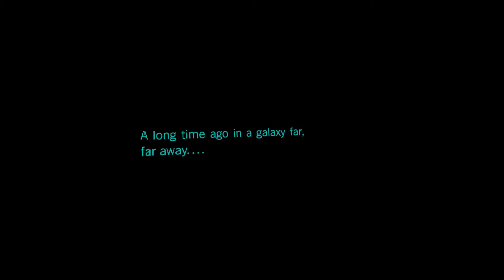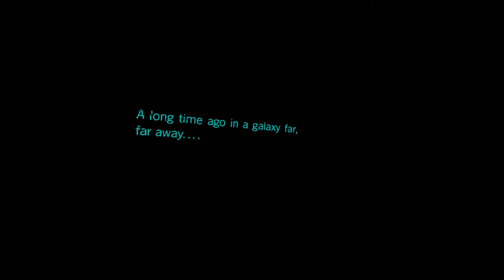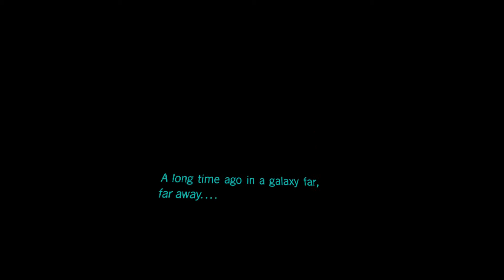Seanster Plays Star Wars: Tales from the Galaxy's Edge ONE-OFF SPECIAL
A long time ago in a galaxy far, far away, a one off special has arrived to end another year off with a bang...

SHOUTOUT TO:
Saycuso Nightcore,
AciferPrince Amv&Nightcore,
Bia,
SABER AMVs,
HYSEN AMVs,
Jimmy Davis,
PurpleRodri,
Ryku,
Lux gaming
and NeonQueen Universe.
NO FEAR, THERE WILL BE MORE.